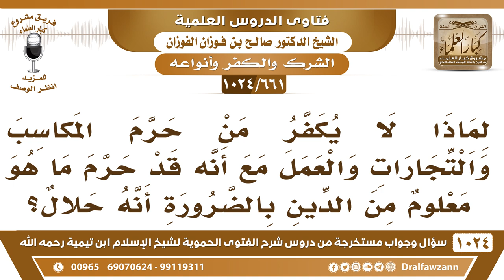[661 -1024] حكم تكفير من حرم المكاسب والتجارات - الشيخ صالح الفوزان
-[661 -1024] السؤال: لماذا لا يكفر من حرم المكاسب والتجارات والعمل مع أنه قد حرم ما هو معلوم من الدين بالضرورة أنه حلال؟
الجواب: من قال أنه لا يُكفَّر إذا حرَّم شيئًا مجمعًا على حله فهو كافر؛ لأنه مكذب لله ولرسوله ولإجماع المسلمين إلا إن كان جاهلًا أو معتوهًا أو مختل العقل فهذا يعذر.
للاشتراك في قناة الشيخ صالح الفوزان
سؤال وجواب من شرح الفتوى الحموية ( 1024 ) مقطع

للاستفسار والإقتراحات والدعم
رئيس الفريق
لمشروع كبار العلماء